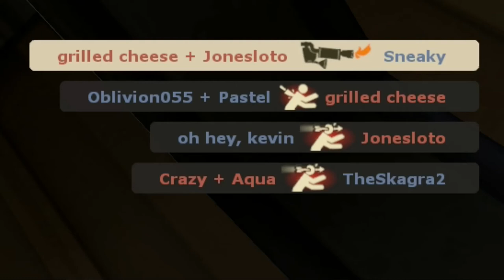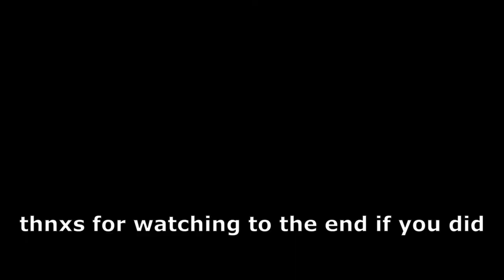marsupial gaming w/ brian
halloween huntsman in merc park + dustbowl on a full moon